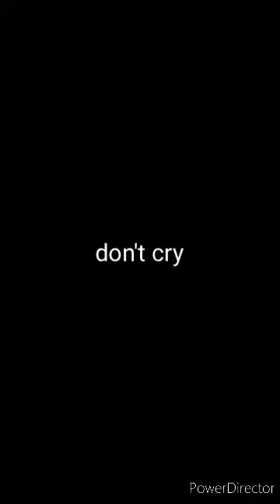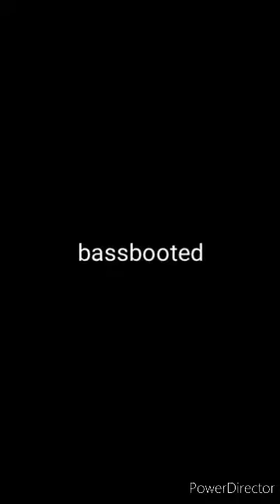DONT CRY BASSBOOSTED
credit DJ gorz